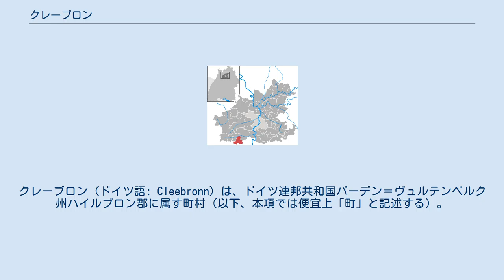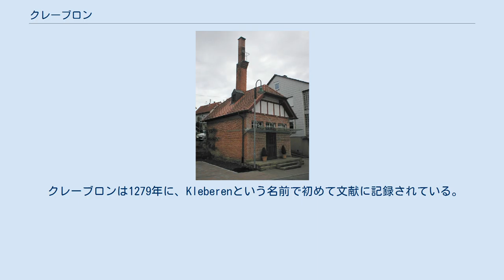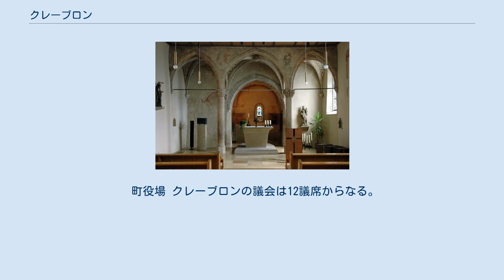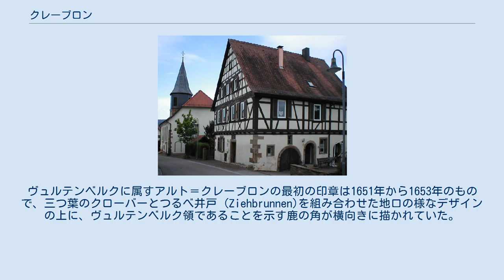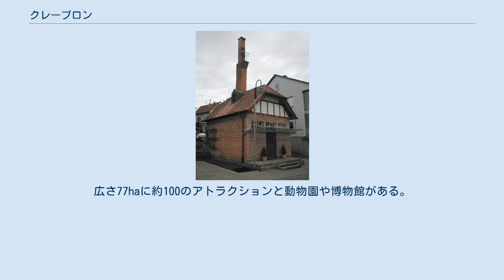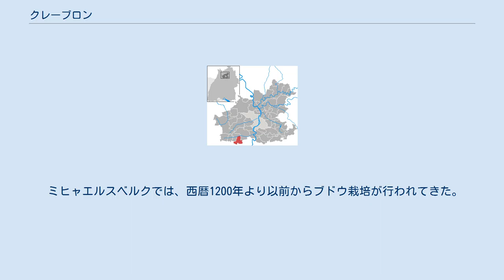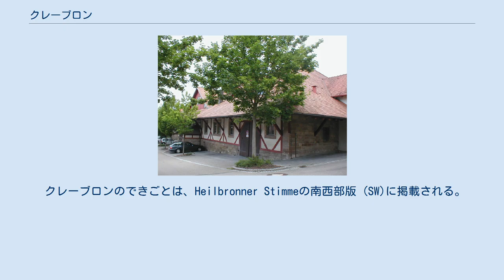クレーブロン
クレーブロン (ドイツ語: Cleebronn) は、ドイツ連邦共和国バーデン＝ヴュルテンベルク州ハイルブロン郡に属す町村（以下、本項では便宜上「町」と記述する）。
このワイン町は、シュトゥットガルト大都市圏周縁部に含まれる。
 クレーブロンは、ハイルブロン南部のツーバーゴイと呼ばれる地域に位置する。
この町は、ツァーバー川の支流であるルイトバッハ川に面し、すぐ北には、海抜220mから260mのシュトロムベルク山地がある。
農業の主体はブドウ栽培である。
この町、あるいは周辺のツァーバーゴイ地域一帯の象徴は標高394mのミヒャエルスベルクである。
 クレーブロンに隣接する市町村は、西から時計回りに、ギューグリンゲン、ブラッケンハイム（ともにハイルブロン郡）、ベニヒハイム、ザクセンハイム（ともにルートヴィヒスブルク郡）である。
クレーブロンは、ブラッケンハイムとともに行政共同体を形成する。
 クレーブロンには行政上の地区はない。
しかし、地理上の感覚では、小集落トレッフェントリル、カタリーネンプライジア農場、マーゲンハイム城とその農園、ミヒャエルスベルク居住区やノイマーゲンハイム居住区は独立した地区のように思われる。
 クレーブロンは1279年に、Kleberenという名前で初めて文献に記録されている。
13世紀にマインツ選帝侯および、世俗の Kurstaat（マインツ大司教管区 "Kurmainz"とも呼ばれる）に属した。
ミヒャエルスベルク周辺の地所と権利は、これを引き継いだロルシュ修道院からクレーブロン土着のマーゲンハイム家に与えられた。
 14世紀（おそくとも1367年まで）には、ヴュルテンベルクがこの村の2/3を「ヴュルテンベルクのクレーブロン」として獲得した。
「マインツのクレーブロン」としてマインツ選帝侯が所有した残りの1/3は、何度も担保に出され、1727年にマインツ選帝侯の宮廷長官にして枢密顧問官のシュタディオン伯ヨハン・フィリップ（1652年生まれ）が獲得した。
1785年には、このマインツ側の所領もヴュルテンベルクが獲得したが、旧来の「ヴュルテンベルクのクレーブロン」と合併されることはなかった。
両者は、川で分割され、1811年からは「アルト＝クレーブロン」、「ノイ＝クレーブロン」と名付けられた。
1844年1月1日にアルト＝クレーブロンとノイ＝クレーブロンは新たな自治体クレーブロンとして合併した。
 クレーブロンにはプロテスタント教会がある。
カトリック信者は、ギューグリンゲンのカトリック教会組織に属す。
 町役場 クレーブロンの議会は12議席からなる。
議会では、この他に議長を務める首長が加わる。
 図柄: 銀地で、6本スポークの赤い車輪の下に、緑色の三つ葉のクローバー(Kleeblatt)。
 車輪は、「マインツァー・ラート」と呼ばれるマインツ選帝侯の紋章の色を置き換えたものであり、何世紀にもわたりノイ＝クレーブロンを統治したことを示す。
クローバーは、通俗語源説に基づき、古くから使われており、17世紀初めの印章や標識石、1684年の森林管理記録にも遺されている。
ヴュルテンベルクに属すアルト＝クレーブロンの最初の印章は1651年から1653年のもので、三つ葉のクローバーとつるべ井戸 (Ziehbrunnen)を組み合わせた地口の様なデザインの上に、ヴュルテンベルク領であることを示す鹿の角が横向きに描かれていた。
その後の1715年から1759年の紋章にはクローバーのみが描かれている。
一方、マインツ領のノイ＝クレーブロンの1695年の紋章は、クローバーの上にマインツァー・ラートを描いた盾型の上にミトラと司教杖が描かれていた。
19世紀には、アルト＝クレーブロンとノイ＝クレーブロンとが合併した新しい紋章として、マインツァー・ラートとクローバーの紋章が1843年に定められ、同時に色の入れ替え（赤と銀）も決められ、1919年にヴュルテンベルクの文書局の認可を受けた。
クレーブロンの旗の色は、1956年4月25日に緑 - 白と定められた。
 教区教会（奥）と牧師館（手前） トリップスドリルの入り口 ミヒャエルスベルクの麓には、遊園地「冒険広場トリップスドリル」がある。
また、これに隣接してワイルドパラダイス・シュトロムベルクがある。
広さ77haに約100のアトラクションと動物園や博物館がある。
 ミヒャエルスベルクでは、西暦1200年より以前からブドウ栽培が行われてきた。
ここは、ヴュル...